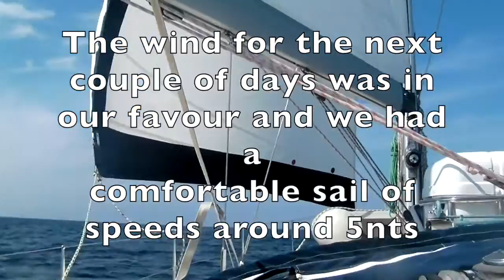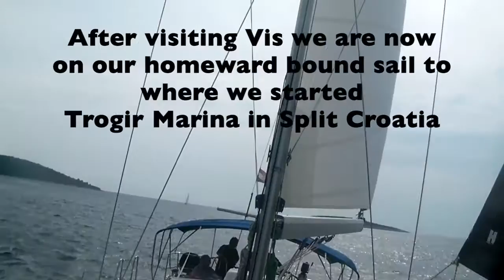Croatia with Little Ship Club sailing Sep 2016 Highlights short version